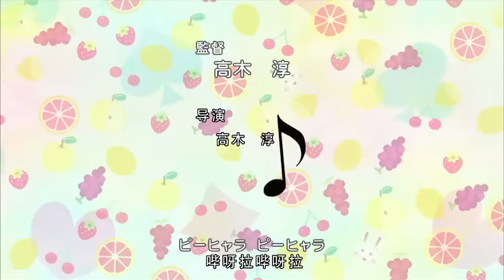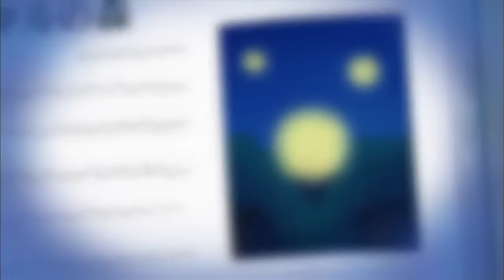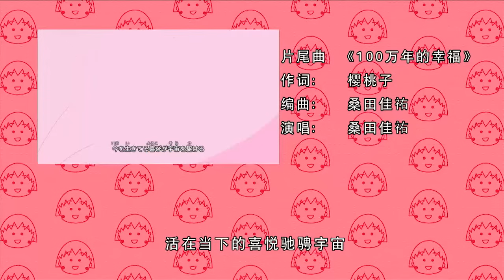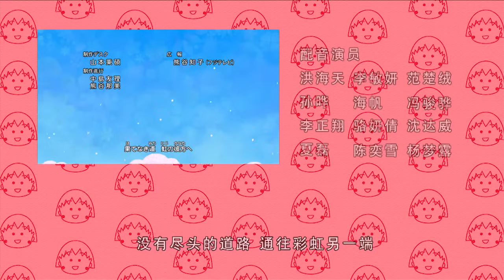櫻桃小丸子 #864 小丸子去试胆量／萤火虫森林